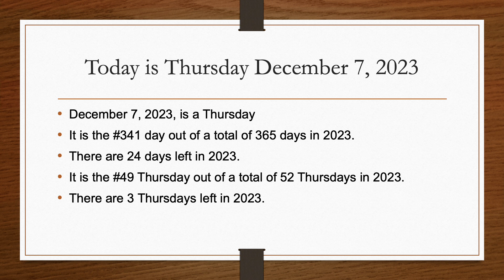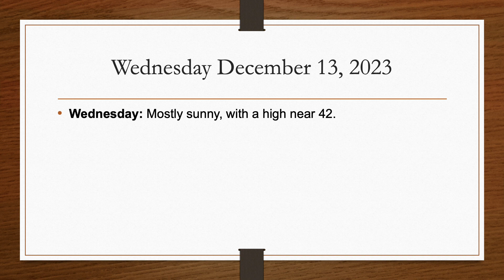The Hudson Valley's Weather Forecast for Thursday December 7, 2023